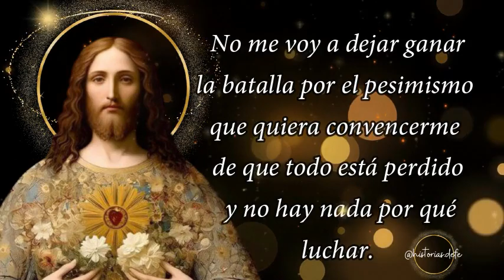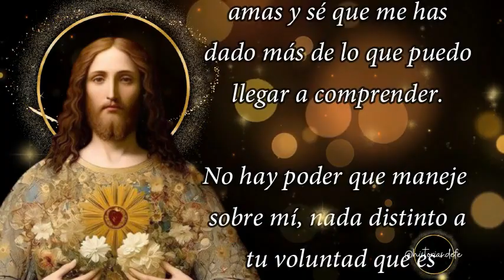🌞ORACIÓN DE LA MAÑANA🌞 26 DE JUNIO.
Dios mío, aquí estoy delante de Ti para entregarte todo lo que tengo en el corazón. Te alabo en este nuevo amanecer, en este nuevo día que me estás regalando porque quiero levantarme animado y con fuerzas para iniciar el día. Abro mi corazón a Ti y te pido que ahora me inunde tu alegría, ya no quiero más tristezas. Ahora saco de mi corazón todo sentimiento de desconsuelo.

No me voy a dejar vencer por nada. No me voy a dejar ganar la batalla por el pesimismo que quiera convencerme de que todo está perdido y no hay nada por qué luchar. Porque me motiva tu amor y siendo tuyo no hay nada que pueda dañarme de verdad. Te amo y quiero entregarte todo mi ser, porque me amas y sé que me has dado más de lo que puedo llegar a comprender.

 No hay poder que maneje sobre mí, nada distinto a tu voluntad que es llenarme de bendiciones y de darme la alegría profunda del corazón. Gracias porque en este nuevo día estás otra vez a mi lado para llenarme de todo lo bueno que sólo Tú puedes darme. Quiero pedirte que me ayudes a animarme en cada una de las actividades que tengo hoy. Amén